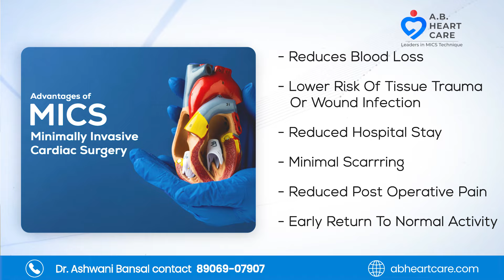Patient's Testimonials after Minimally invasive heart surgery by Dr. Ashwani Bansal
Dr. Ashwani Bansal 14 years of AIIMS training and experience. Minimally invasive heart surgery training at Poland (Europe) and ECFMG (USA) .

**Important Links**

What is a Cardiologist Surgeon?

Stay Updated! 🔔